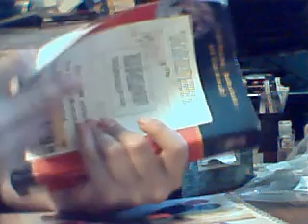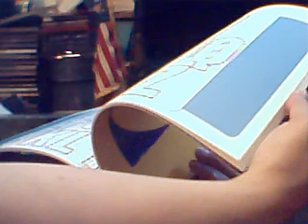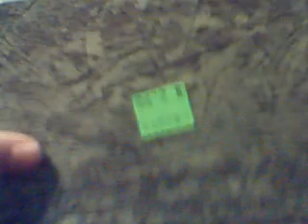thrift store haul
decided to go thrifting today. I now this web cam i am using today is not the best (its an old cheapy one) MY digital camera is sick, and shipped off to the camera hospital to get better. I miss it terribly. LOL